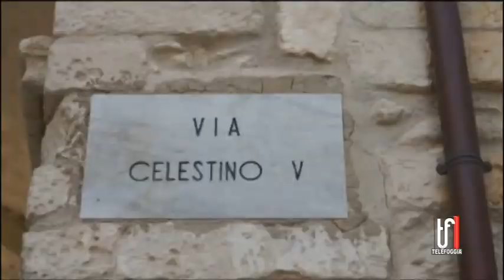BILANCIO POSITIVO DEL TURISMO SUL GARGANO